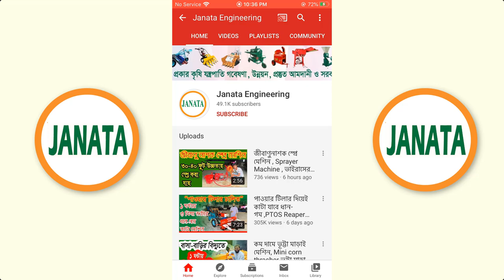ইন্ডিয়ান ও চায়না হ্যন্ড স্প্রে মেশিনের মধ্যে পার্থক্য , Hand Sprayer Machine , Janata Enginering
জনতা ইঞ্জিনিয়ারিং
ঠিকানা : সরোজগঞ্জ বাজার চুয়াডাঙ্গা  ।
মোবাইল - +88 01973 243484, (imo, whatsap, viber)